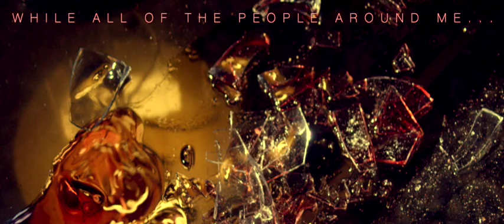Jesus Jones 'One Day At A Time' official video by Great Northern Productions UK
The brand new official music video 'One Day At A Time' by the band Jesus Jones. From the album 'Passages'.
Music video made by Great Northern Productions UK Ltd. Directed and Edited by Maria Lee Metheringham. Assistant Director and concept by Will Metheringham. Director of Photography Gary Rogers. Actress Gemma Louise Keane.

We wanted to make this video to raise awareness for mental health sufferers across the world and to empower people with the lyrical content of the song.